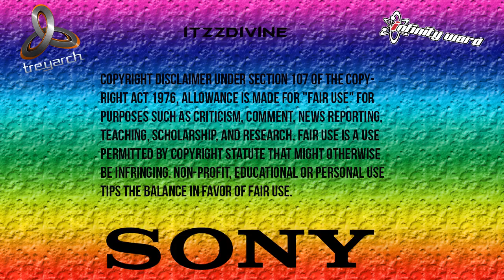[PS3] Warfare Black Ops 2 GSC Mod Menu [1.19]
Hey guys iTzzDivine here bringing you a call of duty Black Ops 2 GSC Mod Menu. This Menu is called Warfare. If you would like an invite to a lobby like this then add the account in this video (Divinez_On_DEX) and join my session when im online. :)